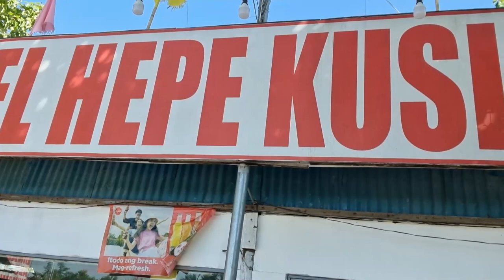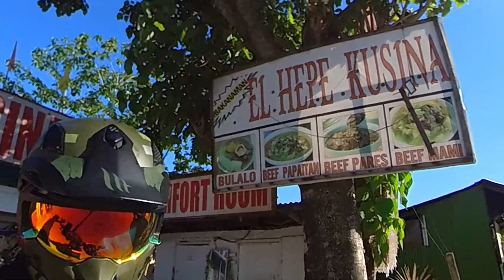Electric Scooter Ride from Novaliches to Pangasinan | Part 1 | Raze, Fiido, Nami, Dualtron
Welcome sa J the EKSplorer!

Part 1 ng aming longest ride so far... from Novaliches to Pangasinan on our Electric Kick Scooters. Kung napanood mo yung summary video eh this time may ride footages na.

Eto pala mga units na gamit namin...

Noel - Fiido Q1
Mokee - Dualtron 3
Zard - Nami
Buddy, Chris and J - Raze Taurus